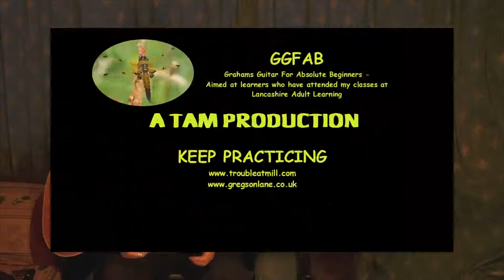A SAILORS LIFE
Graham & Bernadette C F G